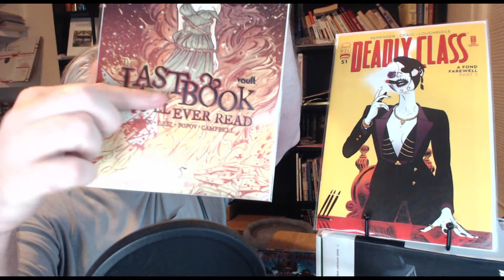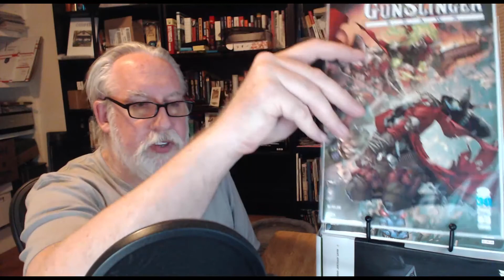February Comic Book Haul - Indies - Part 1 of 4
My monthly February comic book haul arrived.
Here in part 1 we have the indie titles.